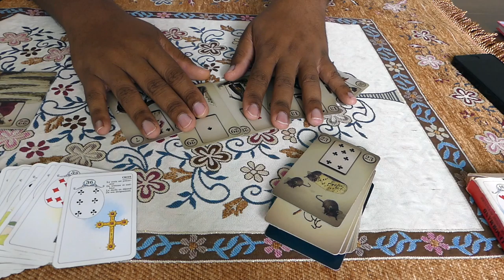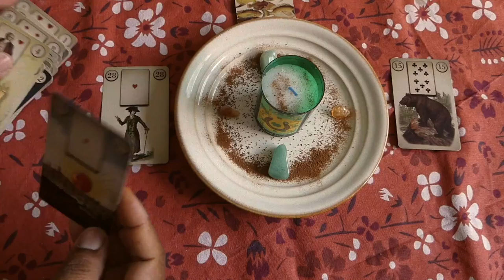Episode 21 | Lenormand magic ritual | Attracting Wealth, Abundance and Prosperity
The Lenormand are not only  used in psychic readings and in predicting the future, it can also be used in magical work!
In today's episode,  I am going to show you, how to do a ritual that will help you attract wealth, prosperity and abundance in your life with the power of the Lenormand deck. Follow along as I,  Alexandre Lenormand extraordinaire, unveil the secret of doing magical ritual with  the Lenormand Oracle.  You will learn a lot just by watching.